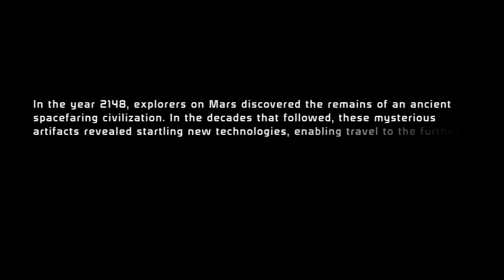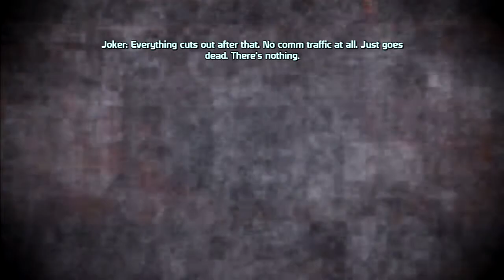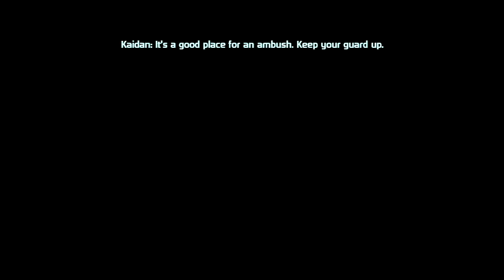Mass Effect 1 #1 Commander Corey